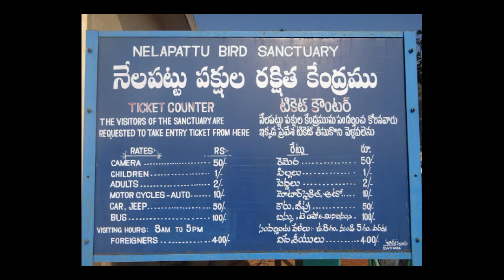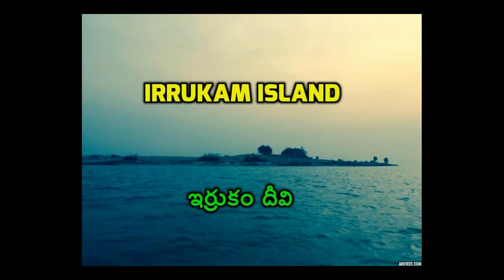Nellore District-Top 18 Famous Tourist Places| To Visit In Nellore| Andhra Pradesh Tourism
Top 18 Famous Tourist Places To Visit In Nellore District.Andhra pradesh Tourism provide Facilities to visit nellore Tourist places.
Nellore district (officially: Sri Potti Sriramulu Nellore district), located in Coastal Andhra region is one of the 13 districts of Andhra Pradesh.The population of the district according to the Census 2011 was 2,966,082 of which 29.07% were urban. Nellore city is its administrative headquarters. The district is bordered by the Bay of Bengal to the east, Kadapa district to the west, Prakasam District to the north, Chittoor district and Thiruvallur district of Tamil Nadu to the south.the top 18 famous places to visit in nellore district are
1.sri talpagiri ranganadhaswamy temple,nellore
2.mypadu beach
3.kotha koduru beach
4.sri lakshmi narasimha swamy temple, narasimha konda
5.satish dhavan space centre,srihari kota
6.bara shahid darga,nellore (rottela panduga)
7.sri mallikarjuna swamy kamakshi tayi temple, jonnavada
8.somaseela project
9.kandaleru reservoir
10.krishna patnam port
11.sri city sez  tada
12.udayagiri fort
13.penchalakona(sri lakshmi narasimhaswamy temple)
14.nelapattu sanctuary
15.sri rajarajeswari temple,dargamitta,nellore
16.pulikat lake
17.irukkam island
18.venkatagiri fort